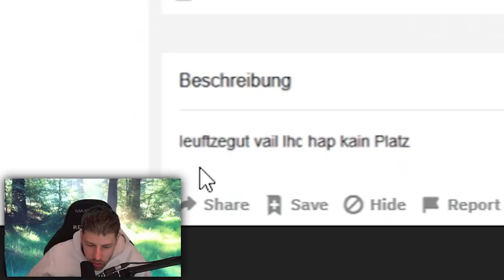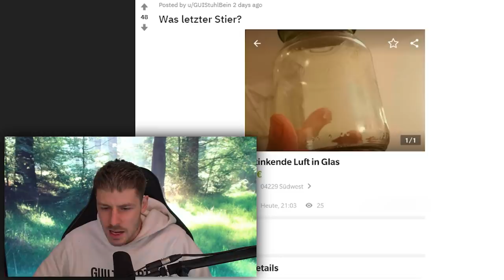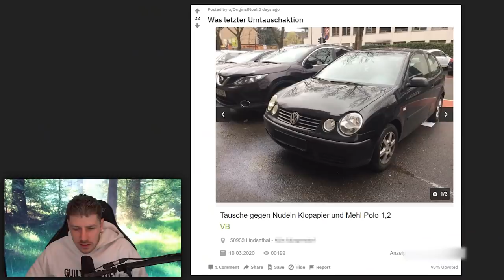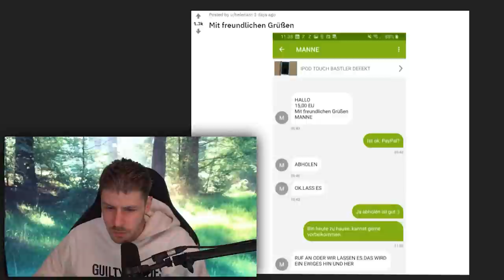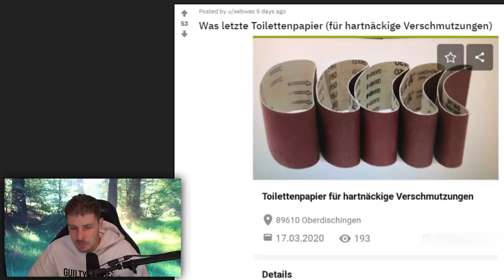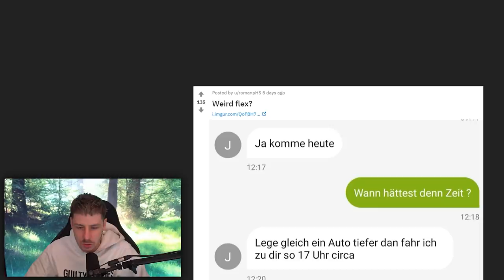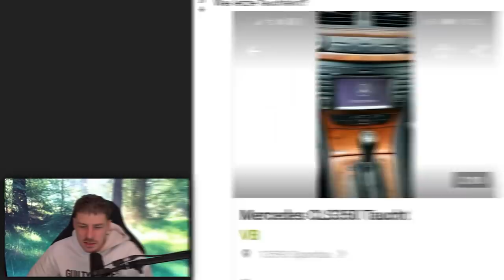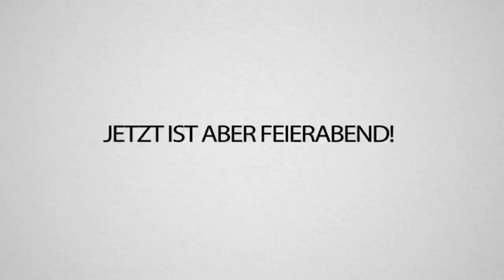EBAY KLEINANZEIGEN... in Zeiten der Krise 😡😡😡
Wir REAGIEREN heute auf die MERKWÜRDIGSTEN Inserate aus EBAY KLEINANZEIGEN. Viel Spaß! 😁

Quelle: r/wasletztepreis